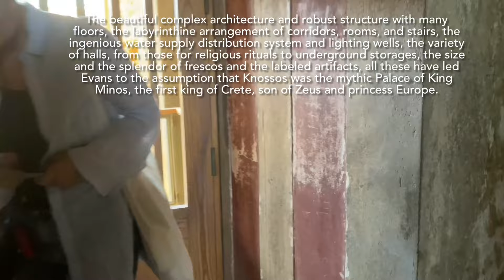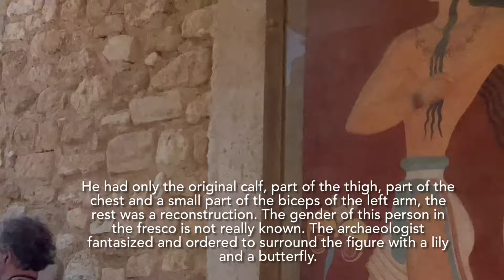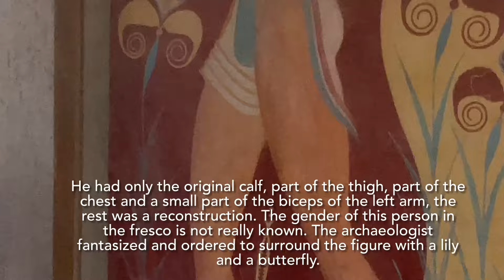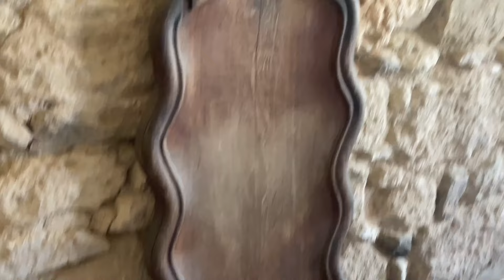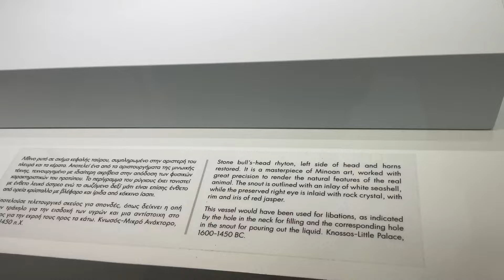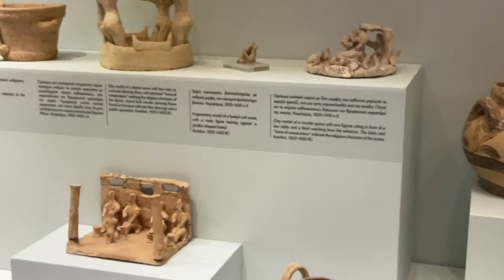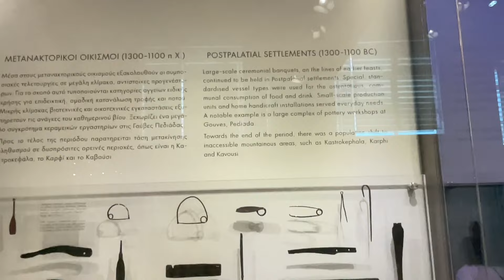GREECE, CRETE, trip: HOTEL, KNOSSOS, HERAKLION. KRETA (Grecja)- HISTORIA, MUZEUM ARCHEOLOGICZNE, 4K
VlogArt will be about history, architecture, art and ordinary life, this time about Crete, Heraklion, Archaeological Museum of Heraklion, Knossos.

JESTEM CIEKAWSKA DLATEGO POKAZUJĘ DETALE!
Jest to podróż z hotelu przez KNOSSOS do HERAKLIONU. Przy okazji ukazuję jak przebiega wycieczka tzw. fakultatywna. O Knossos, z filmu dowiecie się bardzo dużo np. kto i kiedy odkrył to miejsce, jak wygladał pałac, o mitach, cenie biletów i kopiach artefaktów, których oryginały znajdują się w Muzeum Archeologicznym w Heraklionie. Aby zrozumieć Knossos należy też udać się do  Muzeum Archeologicznego w Heraklionie. W filmie, szczegółowo przedstawiona jest historia Heraklionu.
 W HERAKLIONIE, idąc od Starego Portu (WENECKIEGO) przez główny deptak Starego Miasta czyli ulicę 25 Sierpnia pokazuję miejsca z perspektywy historycznej. Pokonuję trasę z Placu Lwów, od Fontanny Morosiniego do Muzeum Archeologicznego. W filmie znajdziecie wskazówki jak łatwo dojść do tego muzeum.